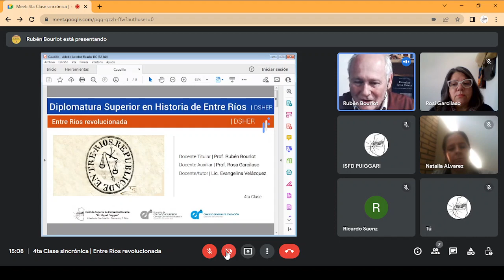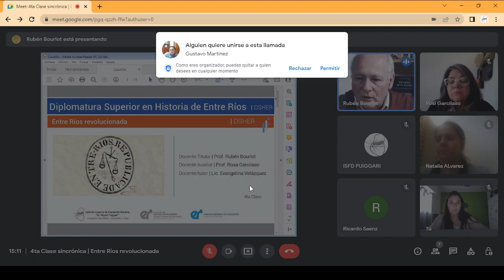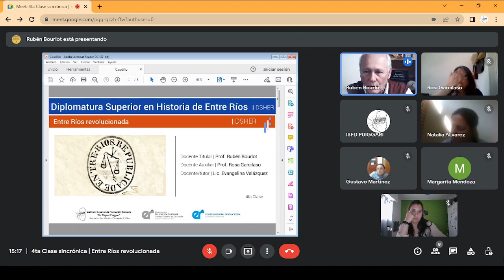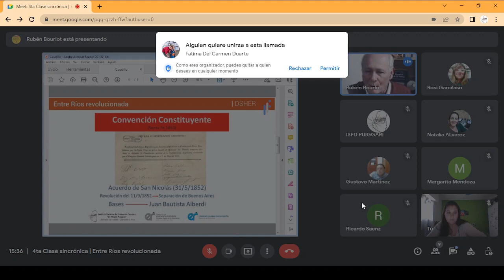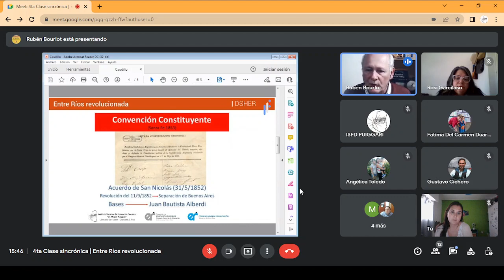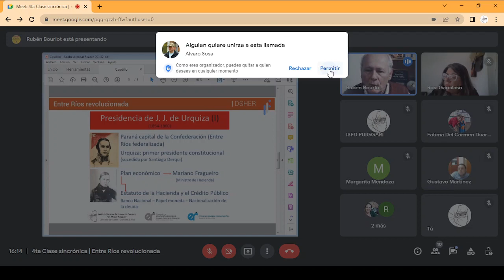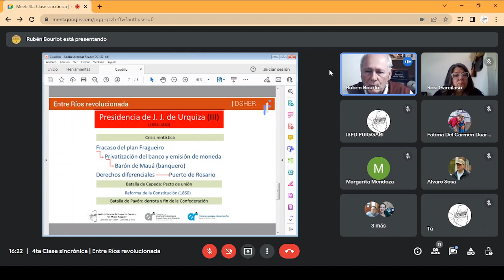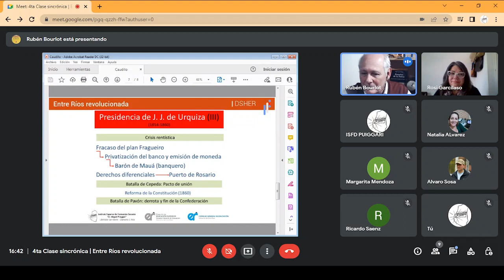4ta Clase Sincrónica | Entre Ríos revolucionada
Diplomatura Superior en Historia de Entre Ríos | 4ta Clase sincrónica del Seminario de Investigación Entre Ríos revolucionada

Docente Titular | Prof. Rubén Bourlot
Docente Auxiliar | Prof. Rosa Garcilaso
Docente/Tutor | Lic. Evangelina Velázquez

El "Seminario de Investigación Entre Ríos revolucionada" se cursa durante el 2do cuatrimestre de la Diplomatura Superior de Historia de Entre Ríos.

Cabe destacar que, la selección de la línea de trabajo de esa diplomatura promueve la investigación y el tratamiento directo de los documentos, sus fuentes y sus discusiones e interpretaciones, posibilitando abordar un concepto claro de Historia para su enseñanza en el aula; elaborando un aporte adecuado y profundo. Y subrayando igualmente que no busca pretensión de historia regional en el plexo de una historia general de la nación; o como una historia local en la historia nacional. Más bien discutir la historia oficial desde la construcción de relatos alternativos que fueron omitidos en la construcción de “la argentinidad” o “la entrerrianidad”. Por esta razón la diplomatura promueve necesariamente la constitución de un relato historiográfico sustentable, metodológicamente epistémico y disciplinarmente innovador.